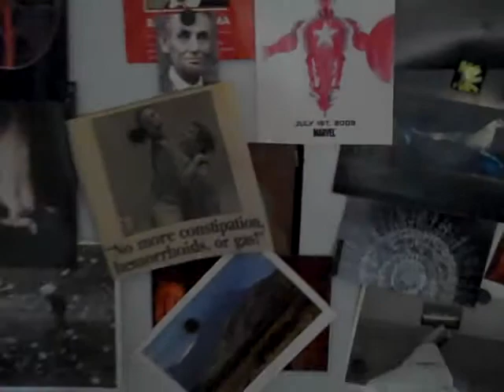SF Apartment Tour, June 2010